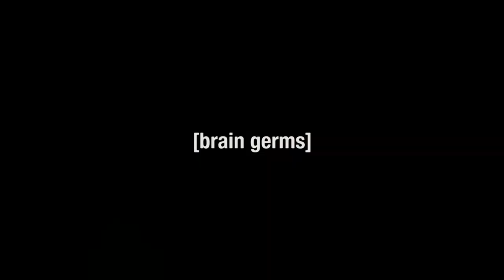Brainstorming a One Man Movie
Episode 2 of The One Man Movie Show. Brainstorming ideas for a movie that can be created by only one person.

Video used:
Greatest Fights of Kung Fu:
Available on The Internet Archives